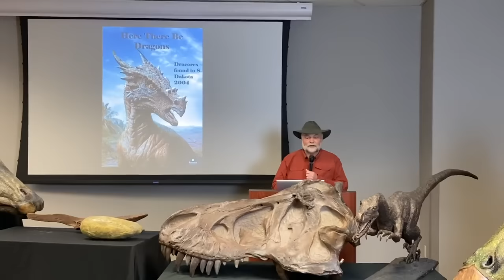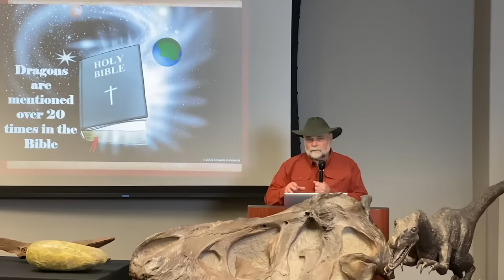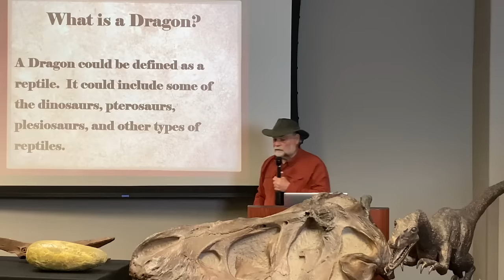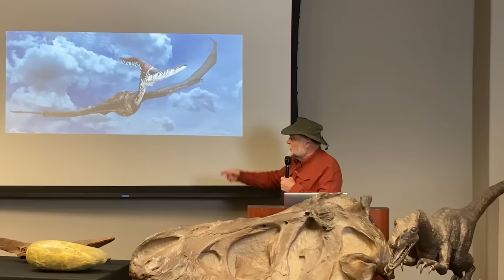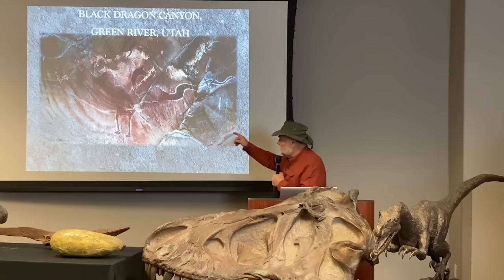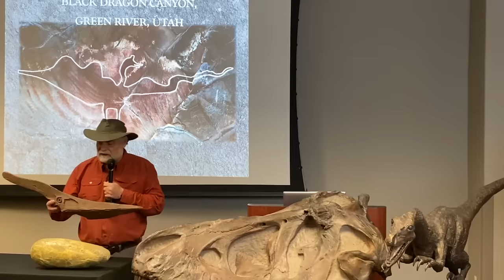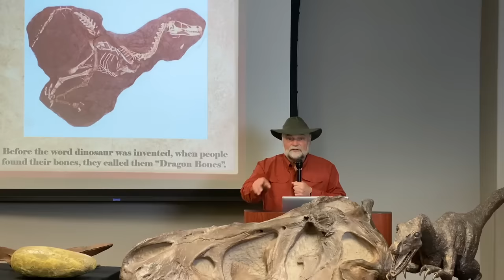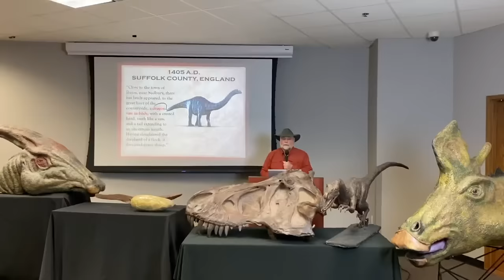The Bible Reveals the TRUTH About Dragons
Were dragons real? If so, what were they? How do dragons fit in to the biblical framework? Discover the answers to these questions in an interactive workshop designed for the entire family and led by Buddy Davis. Buddy is a paleo-artist and has sculpted many of the dinosaurs here at the Creation Museum. In this workshop, he will teach you how to sculpt your own dragon head: a duckbill dinosaur named Lambeosaurus. Come join the adventure because here, there be dragons.